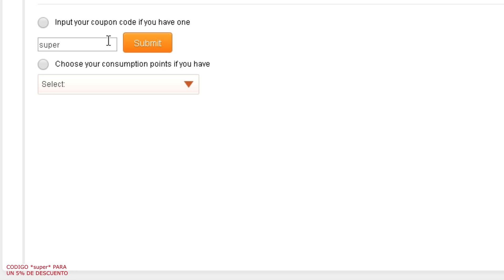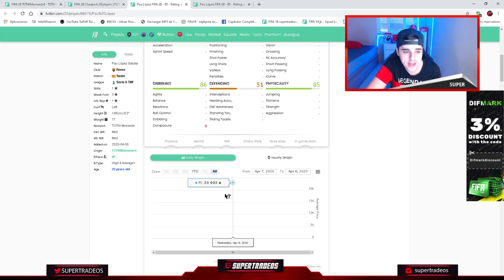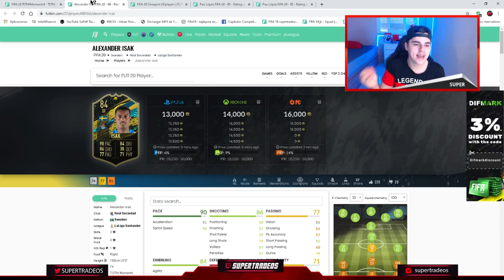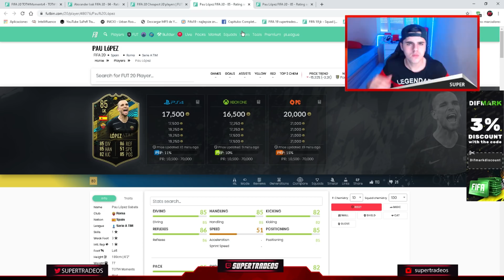FIFA 20 - COMPRA ESTAS CARTAS PARA DUPLICAR TUS MONEDAS CON LOS TOTW MOMENTS (TRADEO FACIL)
●Necesitas tarjetas o fifa points mas baratos, aqui te dejo una pagina y con el codigo "Difmark" os saldra un poquito mas baratas: this is

●Compra cofres de streamloots por tan solo 0.99€ y mira que cosas te pueden tocar

TÍTULO: FIFA 20 - COMPRA ESTAS CARTAS PARA DUPLICAR TUS MONEDAS CON LOS TOTW MOMENTS (TRADEO FACIL)

VIDEO: EN ESTE VIDEO MOSTRARÉ CÓMO consigo MONEDAS EN FIFA 20 SÍ, LE DARÉ TODOS LOS MEJORES MÉTODOS Y CONSEJOS DE tradeo, TODO DE 1K-MILLONES DE MONEDAS, MEJORES MÉTODOS Y CONSEJOS DE tradeo, DESDE 1K-1 MILLÓN DE MONEDAS ¡EN FIFA 20, ESTOS SON LOS MEJORES MÉTODOS SOBRE CÓMO GANAR 1K-1 MILLÓN DE MONEDAS EN FIFA 20 Y EN TODO SU AÑO pasar de 1K- 1 MILLONES es dificil pero no imposible

EN ESTE VIDEO MOSTRARÉ CÓMO GANÉ 1 MILLÓN DE MONEDAS EN FIFA 20 SÍ, LE DARÉ TODOS LOS MEJORES MÉTODOS Y CONSEJOS DE COMERCIO, TODOS DE MONEDAS DE 1K-500k, MEJORES MÉTODOS Y CONSEJOS DE COMERCIO, DESDE 1K-500k MONEDAS EN FIFA 20 , ESTOS SON LOS MEJORES MÉTODOS SOBRE CÓMO HACER 1K-1 MILLONES DE MONEDAS EN FIFA 20 Y TODO SU AÑO 1K-500k MONEDAS SI NO LO PENSARÍA PERO ES POSIBLE CON LOS MEJORES MÉTODOS DE TRADEO Y CONSEJOS QUE HAY

ESTE VIDEO TE MOSTRARÉ CÓMO OBTENER GANANCIAS A TRAVÉS